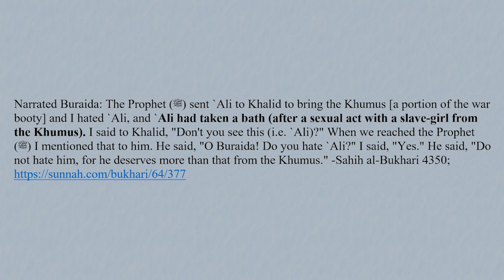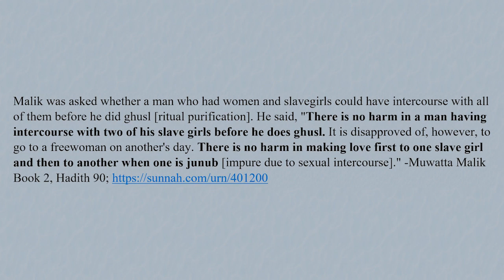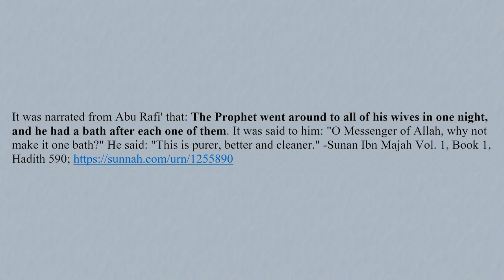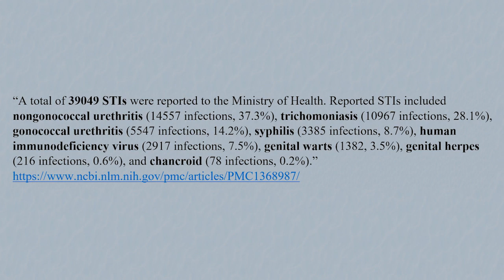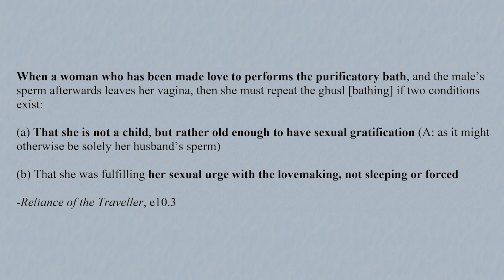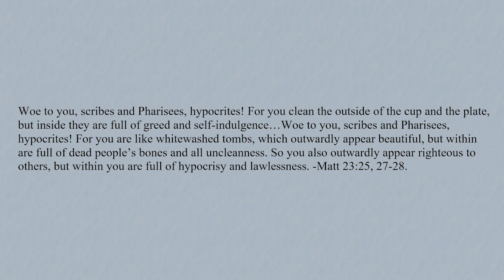Top 5 Ways Islam is the Cleanest Religion Ever!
Link to the May 22, 2020 broadcast on the Islam Critiqued YouTube Channel

Why is Islam so concerned about external appearance and cleanliness, while the inner person is ignored? This video suggests an answer.